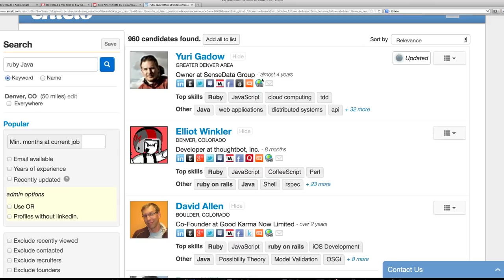Joshua Anderson: Manager of Recruiting Operations at SendGrid, Denver Co.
SendGrid doubles its headcount in less than 11 months by using Entelo as its one-stop shop for access to high-quality talent.